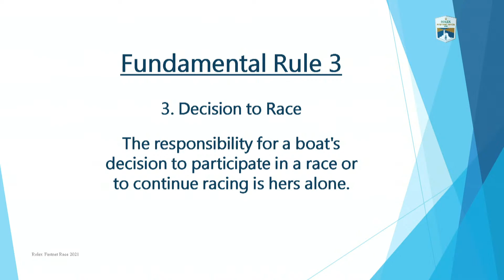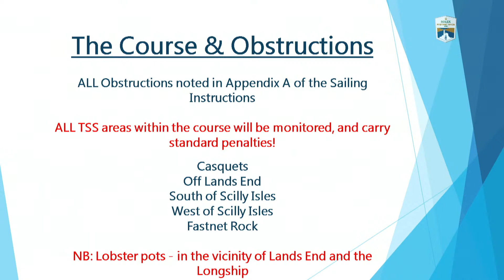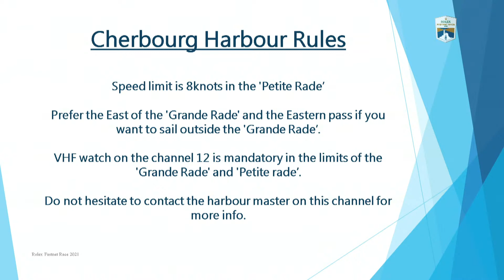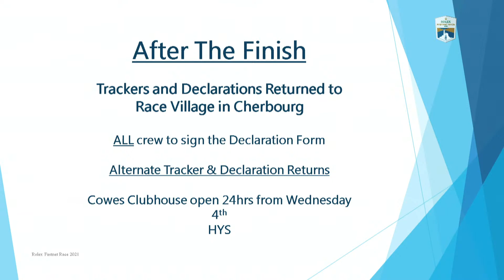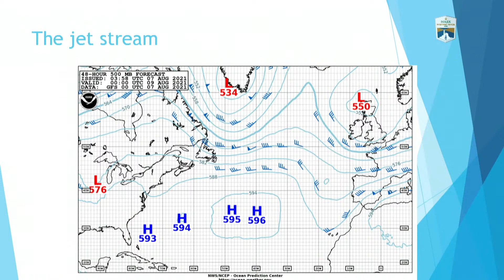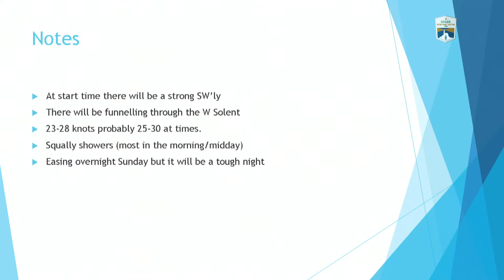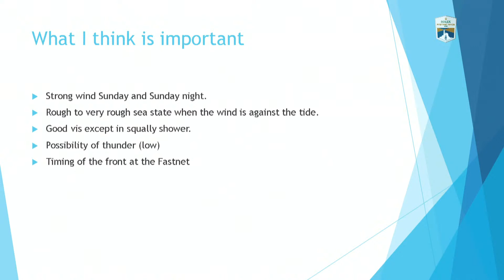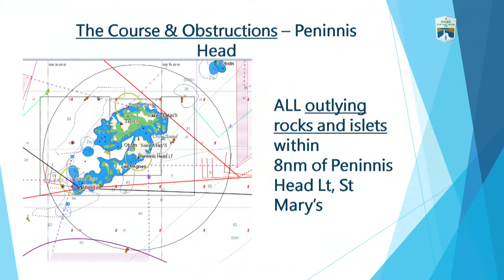Rolex Fastnet Race 2021 - Skippers' Briefing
Skippers' briefing for the 2021 Rolex Fastnet Race, live from Cowes